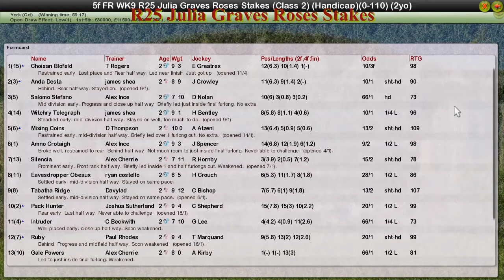FR WK9 R25 Julia Graves Roses Stakes